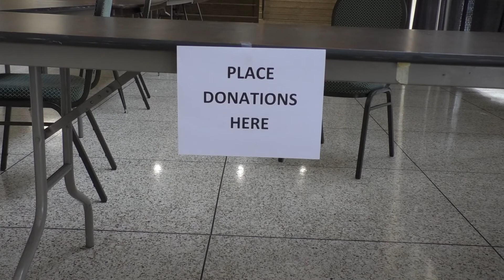As winter temperatures drop, more men could head over to the temporary shelter